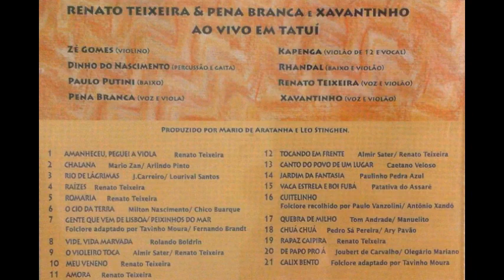Renato Teixeira, Pena Branca & Xavantinho - Ao Vivo em Tatuí (Disco Completo, FULL)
Há, na raiz da música caipira, muito da poesia e do lamento do homem do interior. Coisa que não vemos hoje em dia, tempo em que o mercado dita as regras e a Música sertaneja passou a ser motivo de desconfiança. Não é para menos, afinal, desde os anos 80 que duplas de vozes esganiçadas produzem uma música “qualquer nota” sob este rótulo e ganham notoriedade baseando-se em um gosto duvidoso, com seus ''beber, cair e levantar'', deixando o povo carente de coisa boa de verdade. Mas nem sempre foi assim. Aqui temos um dos discos mais importantes e respeitados do gênero.

Renato Teixeira, começa a apresentação com “Amanheceu, peguei a viola”, acompanhado pela dupla de irmãos: Pena Branca e Xavantinho. A platéia simplesmente aplaude e se cala para ouvir. Não há necessidade de frenesi. Mais do que cativar o público com o som da viola, ele tem o que dizer. É preciso ouvir, captar, entender. Emenda com “Chalana”, “Rio de Lágrimas” e “Raízes”. Todos clássicos do repertório caipira.

Aí volta a dupla pra acompanhá-lo na obrigatória “Romaria”. Catarse através de vozes que carregam todo o sofrimento do homem do campo. Mal se encerra em palmas o lindo momento e o anfitrião avisa “Agora vocês ficam com os “mano véio” aqui, ouvindo a essência da beleza da música caipira” e completa dizendo que Pena Branca e Xavantinho são a maior dupla do país. A simplicidade dos dois é comovente, e eles entram com uma versão devastadora de “Cio da Terra”, perfeita para essas vozes. Assim como as belíssimas “Canção do Povo de um Lugar” e “Cuitelinho”, também deixadas aos cuidados da dupla.

E o desfile de lindas canções continua. Eu nunca conseguirei entender como gente como essa não é hoje referência e continua à margem do chamado “grande mercado”. Nunca compreenderei como ainda tem gente que não conheça genialidades como “Vide, Vida Marvada” (“…É que a viola fala alto no meu peito humano / E toda moda é um remédio pros meus desengano / É que a viola fala alto no meu peito, mano / E toda a mágoa é um mistério fora desse plano…”). Depois vem “Tocando em Frente”, com um lirismo de cortar o coração. Raras vezes um compositor (a canção é de Renato em parceria com Almir Sater) versou tão bem sobre a vida, amores, vitórias e derrotas.

E como ninguém grita, aos quatro ventos, que “Amora” é uma das mais fantásticas canções de amor da música popular brasileira? E para que ninguém diga que é só tristeza, quando se precisa de música de festa, também não há igual.

Nesse disco, assim como em quase toda a produção sertaneja, há espaço para composições de outras pessoas. “Vaca Estrela e Boi Fubá”, por exemplo, é de Patativa do Assaré, poeta que, como ninguém, descreveu a vida do nordestino. Parece feita sob medida para as vozes de Pena Branca e Xavantinho.

A platéia participa, faz um coro bonito em “Chuá, Chuá” e brinca com Renato Teixeira em “Rapaz Caipira”, que ele compôs para acabar com o preconceito que sempre existiu. E canta “…Que me importa o seu preconceito, que me importa?…” com o “r” bem puxado.

Um disco para quem reconhece a poesia não em textos complicados cheios de palavras inventadas, mas sim na simplicidade que o ser humano tem a oferecer.

(Texto: Roberto Feliciano)

0:00 - Amanheceu peguei a viola ( Renato Teixeira)

3:50- Chalana (Renato Teixeira)

7:05- Rio de lágrimas ( Renato Teixeira)

10:47- O novo amanhece ( Renato Teixeira)

15:06- Romaria ( Renato Teixeira /Pena Branca e Xavantinho)

20:24- Cio da terra ( Pena Branca e Xavantinho)

23:50- Gente que vem de Lisboa ( Pena Branca e Xavantinho)

26:55- Vede,Vida marvada (Pena Branca e Xavantinho)

30:15- Um violeiro toca (Renato Teixeira)

33:15- Meu veneno (Renato Teixeira)-Part.Zé Gomes

35:34- Amora (Renato Teixeira)

39:04- Tocando em frente (Renato Teixeira)

42:27- Canto de um povo,de um lugar ( Pena Branca e Xavantinho)

44:33- Jardim da fantasia (Pena Branca e Xavantinho)

47:31- Vaca estrela e Boi fubá {Folclore Adaptado por Teddy Vieira} (Pena Branca e Xavantinho)

51:00- Cuitelinho (Pena Branca e Xavantinho)

54:20- Quebra de milho (Pena Branca e Xavantinho)

57:08- Chuá,Chuá (Pena Branca e Xavantinho)

1:01:00- Rapaz Caipira (Renato Teixeira)

1:05:00- De papo pro Á (Pena Branca e Xavantinho/Renato Teixeira)

1:08:25- Calix Bento (Renato Teixeira/Pena Branca e Xavantinho)